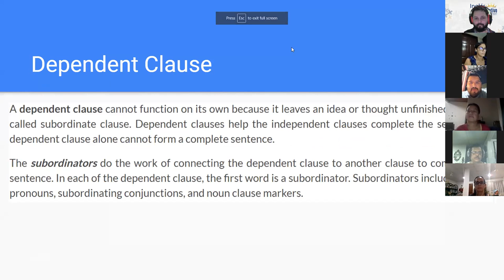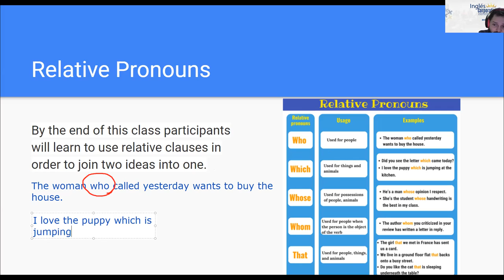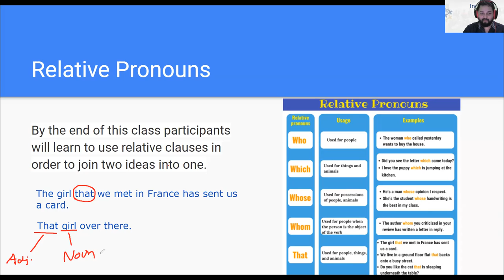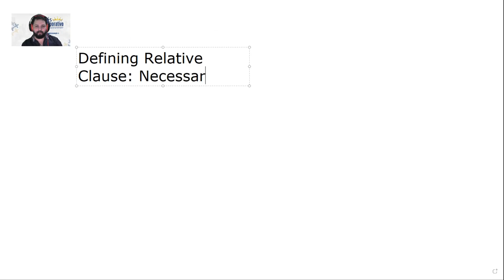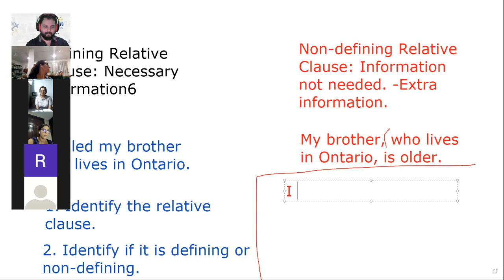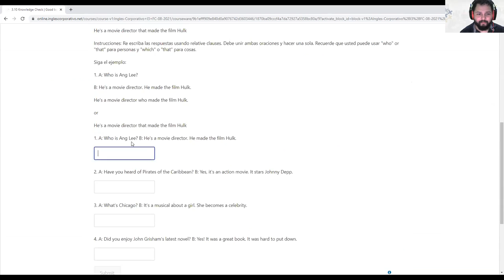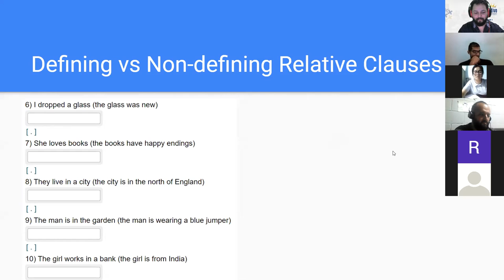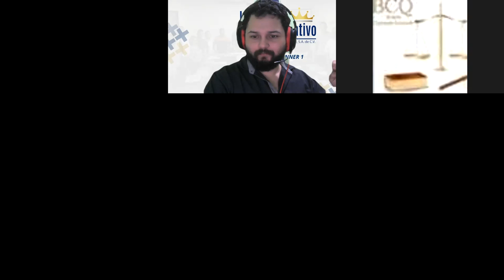Ingles Corporativo - Day 8 - Relative Clauses Cont.